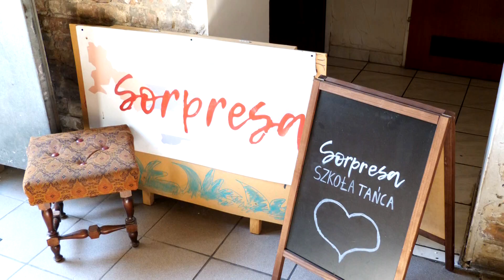Słodko gorzka Kalina”: Nieszablonowy monodram o niezapomnianej aktorce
Kaliny Jędrusik nie trzeba nikomu przedstawiać.. ale można. Jej niepowtarzalny głos i ekspresyjny styl interpretacji sprawiły, że Jędrusik była niezapomnianą gwiazdą estrady i teatru, wnosząc do każdej roli niesamowitą energię i charyzmę. Aktorka stała się inspiracją do monodramu wyreżyserowanego przez gorzowiankę Małgorzatę Kocik. Na spektakl “Słodko gorzka Kalina” zaprasza również odtwórczyni tytułowej roli - Agata Klisowska, już w ten piątek o 19.00 w Studio Tańca Sorpresa przy ulicy Składowej.